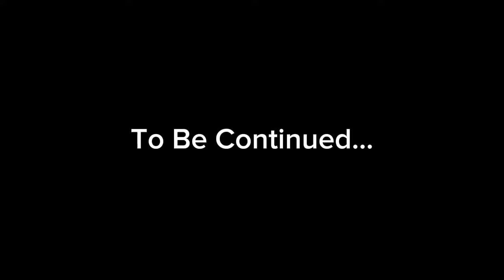Team Sonic vs Foot Clan - (Ninja Turtles vs Team Sonic) PART 3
Content Used:
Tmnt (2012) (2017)